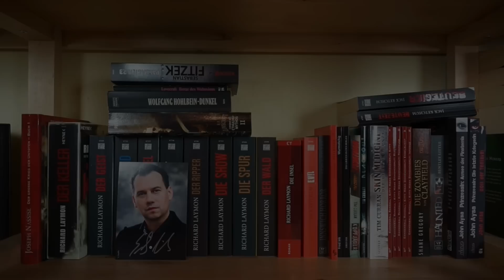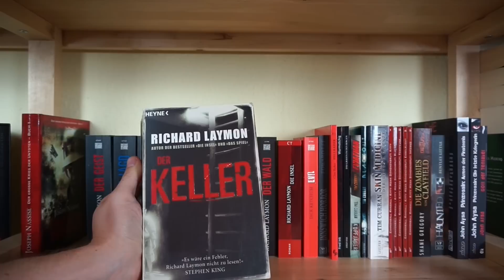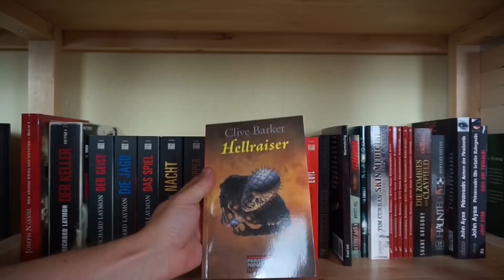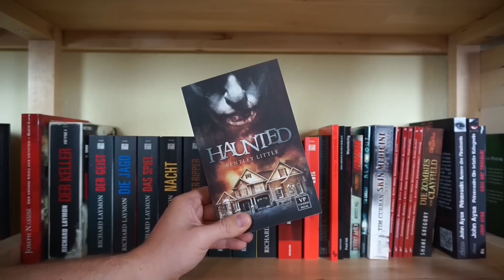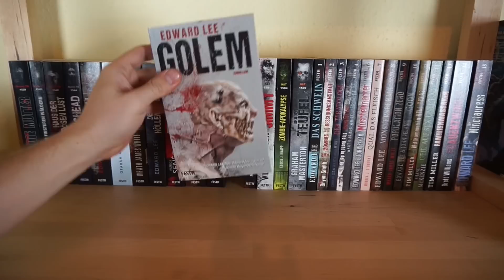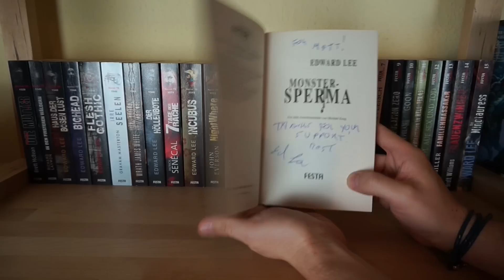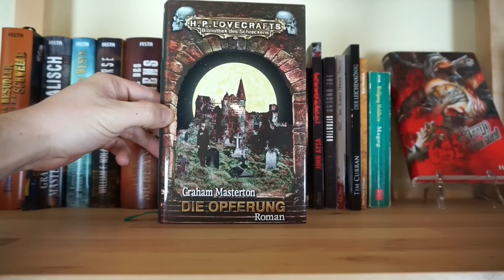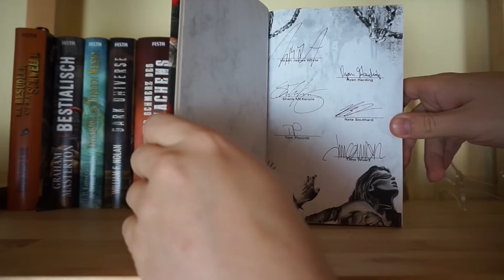Bookshelf Tour Dezember 2015 Teil 1 [Special]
Willkommen zu Teil eins meiner Bücherregal Tour 2015!
Liebste Grüße, euer Matt.

Die mit * gekennzeichneten Bücher wurden mir vom Verlag bzw. Autor kostenlos und bedingungslos zur Verfügung gestellt. Meine Meinung wurde dadurch in keinster Weise beeinflusst.